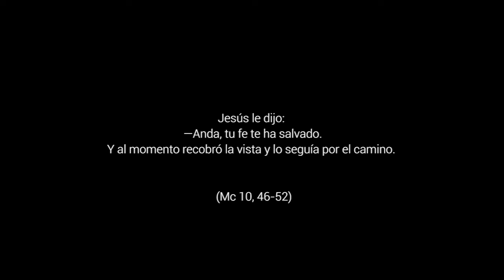Solo con fe - 30º Domingo del Tiempo Ordinario , Ciclo B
Mc 10,46-52. Cuántas veces andamos escasos de fe y dudamos. Nos falta confianza. Buscamos seguridades y controlar todo lo que podemos. ¿Tenemos fe como para no dejar pasar la oportunidad que Dios nos regala: la vida? Él nos sostiene y nos ayuda a levantarnos cuando quedamos al borde del camino.